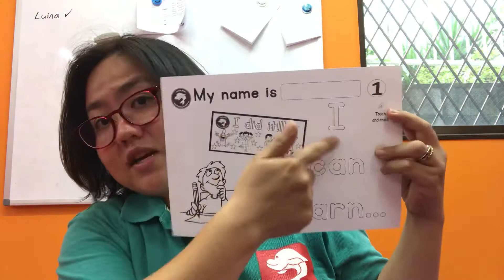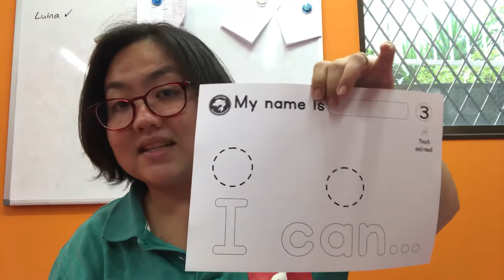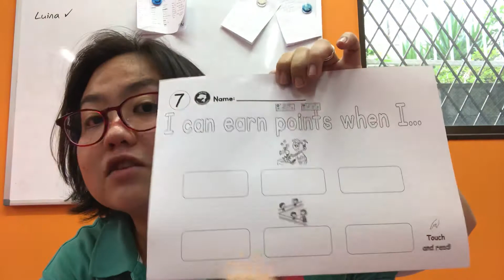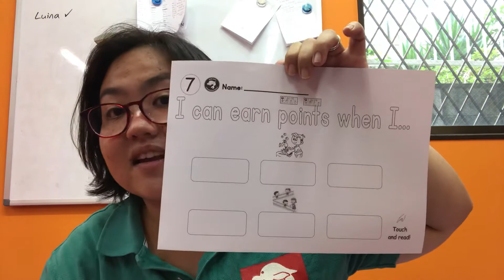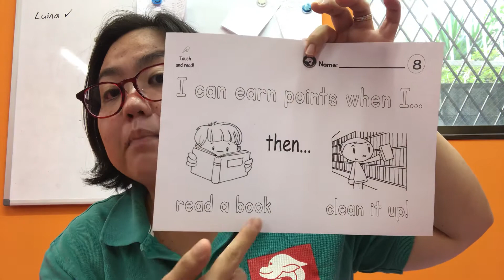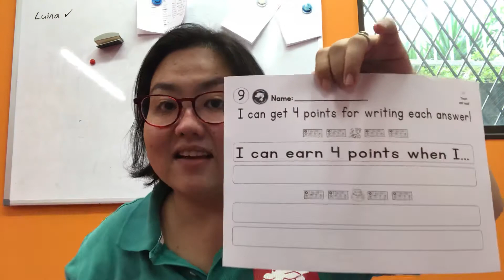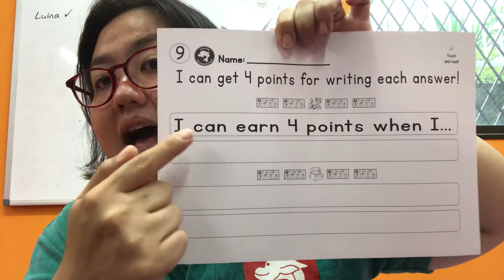September 10th, Worksheets for Students!